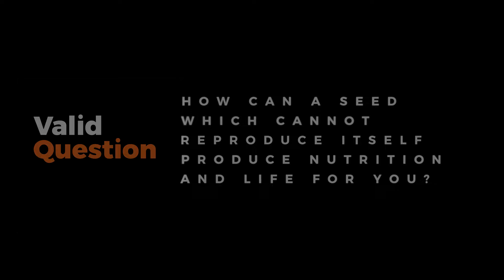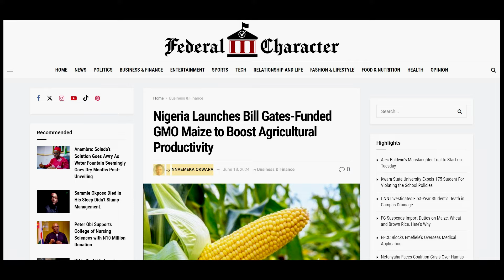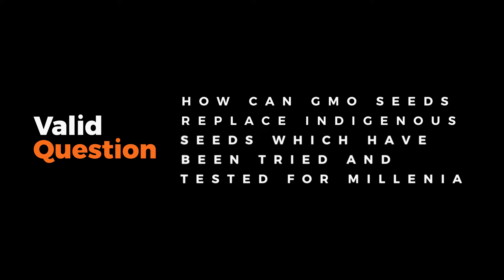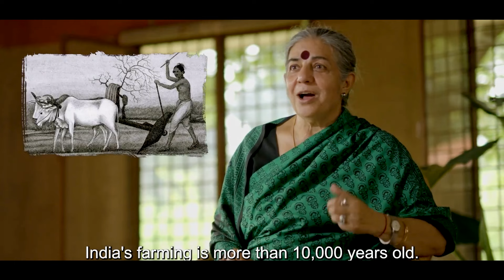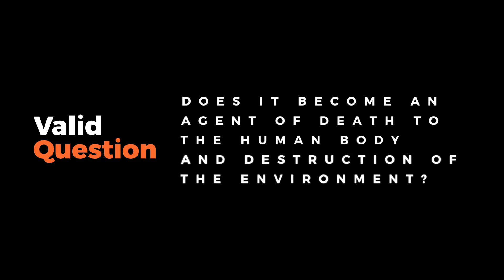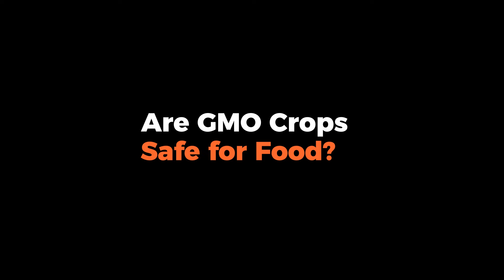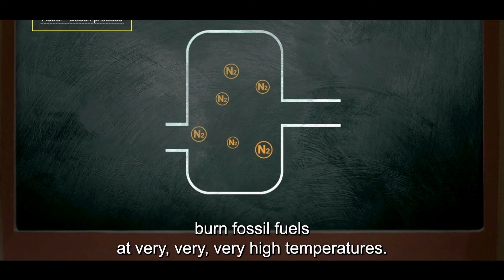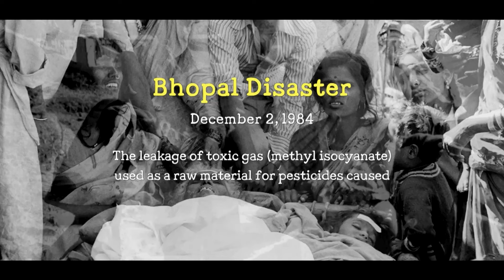GMOs and The Agro-Colonization of Africa.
Many wars are raging against Africa right now which we must fight to win. However, there is a fight that we cannot afford to lose, that is, the war against the Agro-colonization of Africa or the colonization of Africa's seeds and food systems.
Agro-colonization in Africa is the forceful or subtle takeover of Africa's agriculture which includes indigenous seeds, indigenous farmlands, indigenous food systems and the introduction of GMOs by pseudo-farm corporations for globalist interests. The biggest weapon for future wars will not be nuclear weapons or AI but the control of food and water. We must stop it from happening by saving indigenous organic seeds now.

Buy our book and African merch (Hoodies, T-shirts, Tank-tops, Mugs, Pillows) with the